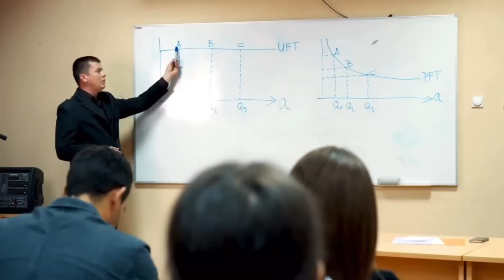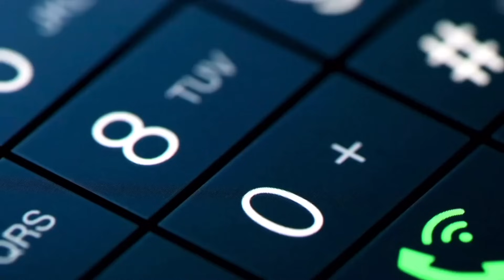She's NOT afraid of Bats. Are you? | SciAll.org & AAAS.org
Dr. Kristen Lear has always gravitated toward seemingly scary animals like spiders, rats, ... and bats! Her interest in bats started when she was in Girl Scouts, seeing them fill the sky during night hikes. While studying Zoology at Ohio Weslyan College, she had the chance to get hands-on experience studying bats in Texas for a summer which was pivotal in affirming her desire to pursue a career in helping bats. This led to Dr. Lear being awarded a Fulbright Scholarship to study bats in Australia and later, getting her Ph.D. in Integrative Conservation at the University of Georgia. She now leads the Agave Restoration Program as its Director at Bat Conservation International which aims at restoring the population of agave plants, critical food resources for bats. When she's not saving bats, Dr. Lear is passionate about teaching people about bats and how they're not as scary as you might think!